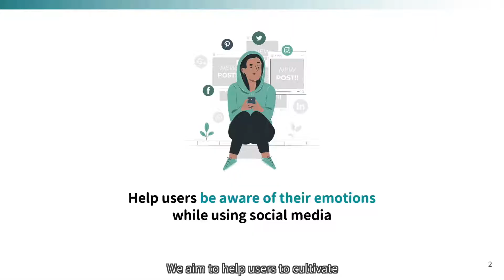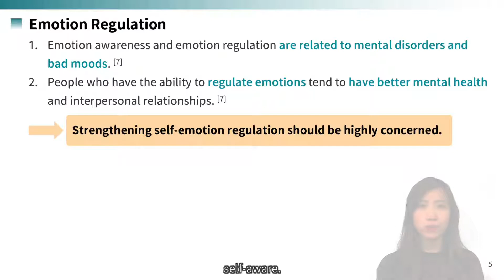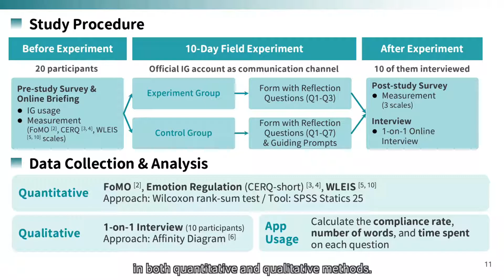Exploring the Effect of Emotion Awareness Intervention on Reducing FoMO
Shih-Chu Chen, Yen-Han Chang, Jing-Han Huang, Ching-Wen Hsu, Chih-Hsuan Lin, Pei-Yi (Patricia) Kuo

Abstract
Fear of missing out (FoMO) refers to one’s perception that others live a better life as well as one’s desire to keep constantly linked to what others are doing via social media. Our study aims to develop an emotion awareness intervention based on the Satir Model to help people become more aware of their emotions after using Instagram through a set of reflection questions and guiding prompts. We designed and built a web-based application called Being to deliver these contents in a 10-day field study. Our findings suggested that participants generally found the reflection questions helped them better perceive how they use Instagram in terms of their use habits and mental states. The combination of reflection questions and guiding prompts helped improve participants’ emotion regulation skills and enabled them to develop strategies of using less Instagram. We conclude by discussing implications for future researchers interested in developing similar interventions.